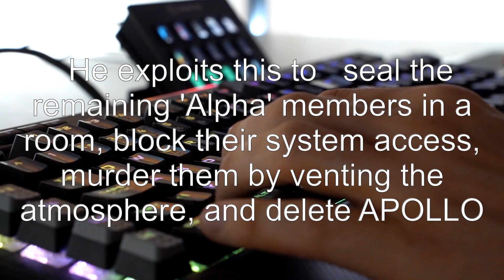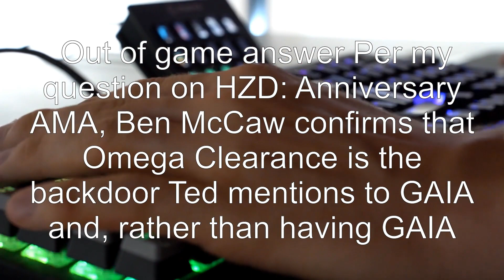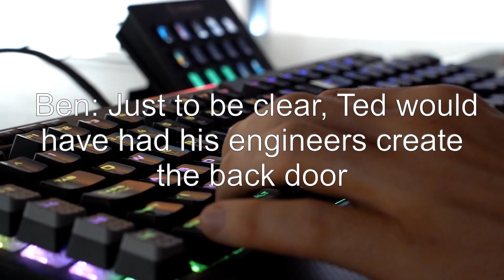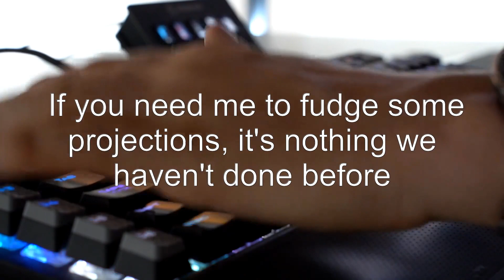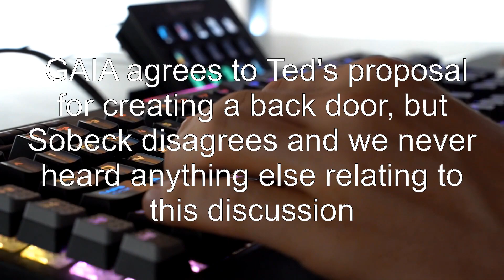Why/How did Ted Faro have 'Omega' clearance?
horizon-zero-dawn: Why/How did Ted Faro have 'Omega' clearance?

Related to: horizon-zero-dawn